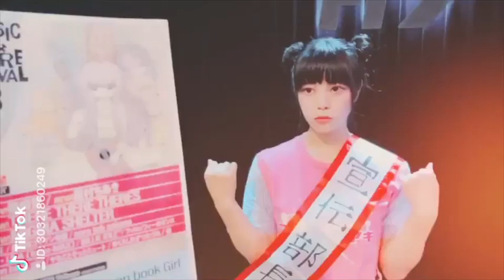眉村ちあき「LOFT MUSIC & CULTURE FESTIVAL 2018 」Tik Tok CM３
LOFT MUSIC & CULTURE FESTIVAL 2018 / 11月4日(日) 川崎CLUB CITTA' / 11月10日(土) LOFT9 Shibuyaとduo Music Exchange (両会場行き来自由) 開催決定！